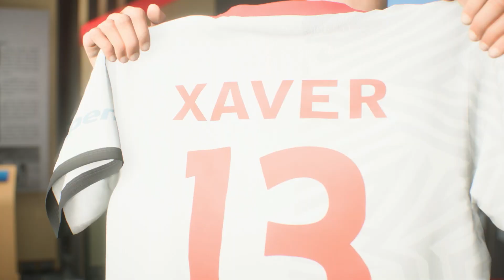GROßE FEHLENTSCHEIDUNG - SPIELERKARRIERE - FIFA 23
Wir sind ein neuer Star auf dem Weg zum ewigen Ruhm.
Xaver Schmidt hat den Traum als Profifußballer alles zu erreichen.
Wird er es schaffen?